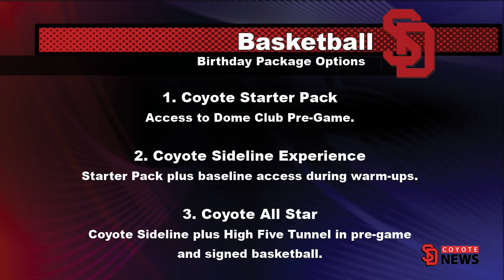Coyote News Basketball Begins Next Week & Offers New Birthday Packages